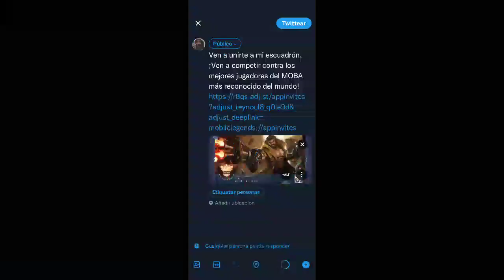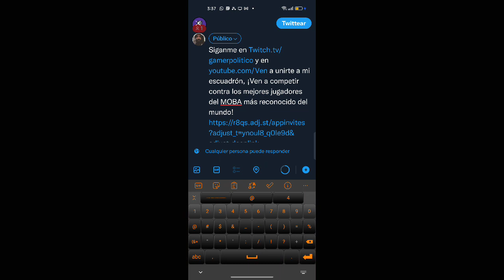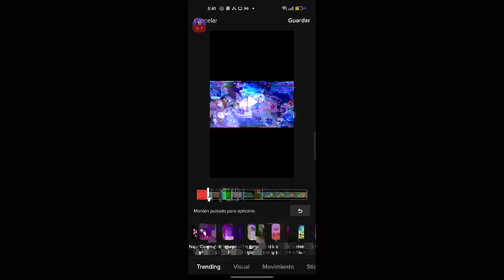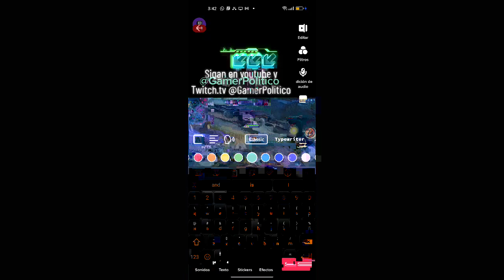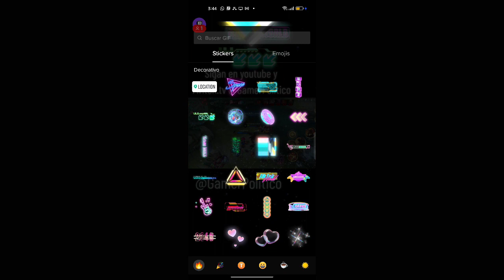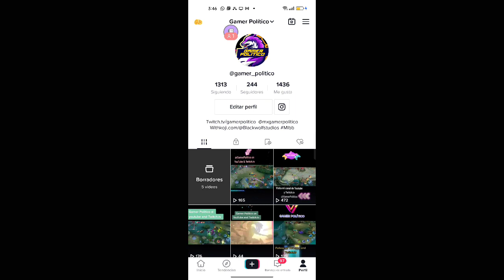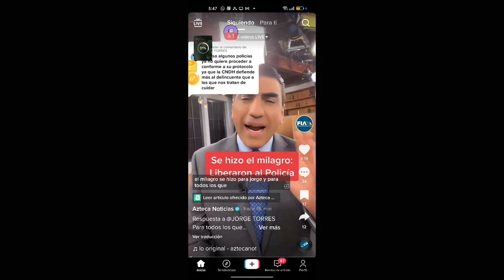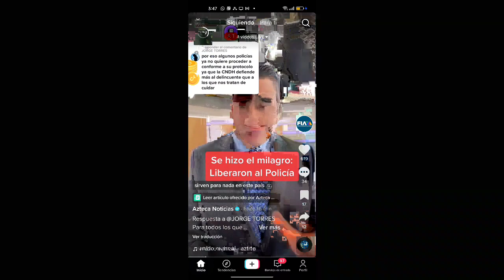prácticando 🌞 Ft Gamer Politico